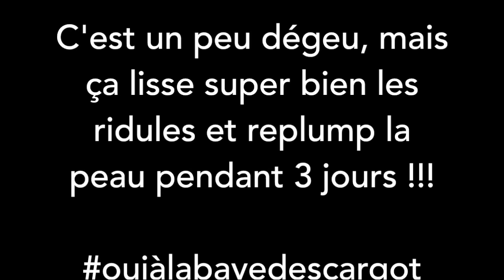Empties / Les produits Terminés Saison 2016 Episode 02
Voici le retour des emptys : les produits terminés où je vous dis tout. Si je les ai aimés, rachetés ou remplacés :)

CORPS
- Lait pour le corps fraicheur "Ecoute ta nature" by Yannick Noah*
- Gommage corps Yes to coconot
- Gel douche H&m
- Parfum Roget&Gallet Fleur de Figuier

CHEVEUX (5:30)
- Shampoing John Master organics Lavande Romarin
- Echantillon John Master Organics : Apres shampoings Citrus&Neroli
- Masque Apivita pour cheveux coloré Sunflower&Honey
- Shampoing sec H&M
- "Flawless 6 en 13 Macadamia natural Oil

MAKE-UP (11:40)
- Nettoyant pour pinceau Sephora
- Base lissante Shiseido*
- Fond de teint naturel perfecteur Shiseido*
- Mascara Dr Haurchka
- Brow Wiz Anastasia Beverly hills

VISAGE (16:40)
- Disque démaquillant sensitive Demak'up
- Huile de Coco RMS beauty
- Lingette démaquillante Demak'up
- Lotion Rose Camomille Cattier
- Lotion Khiel's à l'iris
- Sheet Masque Etude House à l'acide Hyaluronique et à la bave d'escargot (!!!)
- Huile démaquillante DHC
- Emulsion hydratante Clinique
- Barier repair Dermalogica*
- Crème magnifica Sanoflore
- Unidose Gommage Sephora
- Mini dentifrice Colgate
- Baume pour les lèvres Hurray! Camomille Tangerine SPF15

Catégorie
Vie pratique et style
Licence